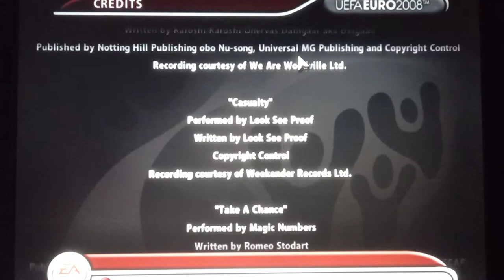PC Uefa Euro 2008 - #15 Penalties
Pc game: Uefa Euro 2008 -  episode last no.15 play with Spain national team for the other challenges options of Campiaign these time penalties shootout and see the instructions to play all Campaign.